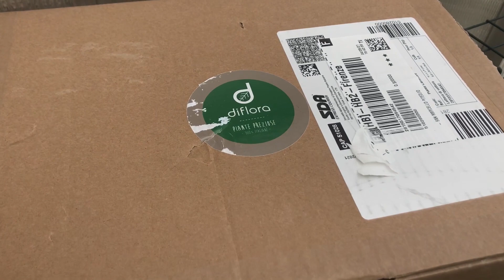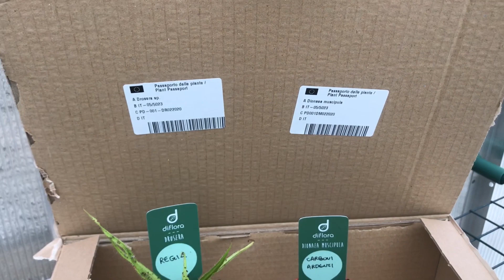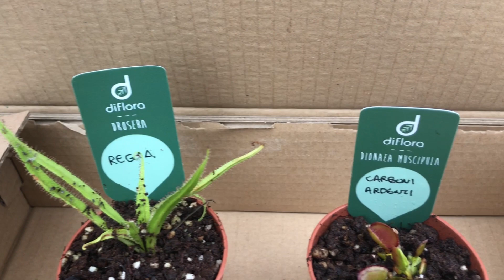Unboxing very Hot, By Diflora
Piante esclusive solo da Diflora, per chi non conoscesse quest'azienda
DIFLORA si trova Via San Pio X 138, A GALLIERA VENETA (PD) nota per  sviluppare un servizio di propagazione in vitro di piante di interesse commerciale.🌿🌼🌱💗

Il  laboratorio produce e commercializza piante carnivore MA NON SOLO, possiamo ritrovare anche nuove varietà di  luppolo, canapa, oltre 300 specie di piante ornamentali, alcune orticole ed alcune frutticole.